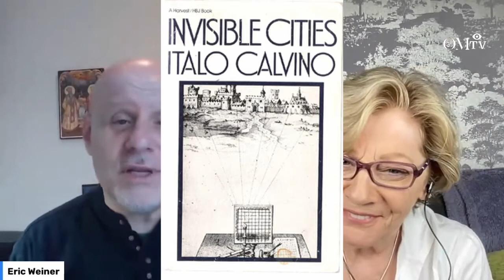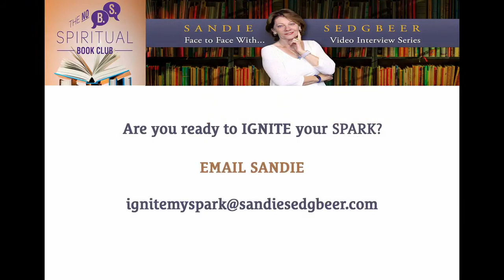Eric Weiner's 10 Best Spiritual Books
Episode 91: This week on the No BS Spiritual Book Club’s live streaming video series... philosophical traveler, recovering malcontent, former NPR foreign correspondent, International Best Selling author, and self-confessed "spiritual voyeur," Eric Weiner, who writes books that are pure joy to read.

The bestselling author of Man Seeks God - Flirtations with the Divine, The Geography of Bliss - One Grump's Search for the Happiest Places in the World, and The Socrates Express: In Search of Life Lessons from Dead Philosophers, Eric is one of the funniest writers I've read in a long time - and one of the most genuinely informative.

View the video interviews with other spiritual authors, teachers, and speakers, including Dan Millman, Don Miguel Ruiz Jr., Lee Harris, Iyanla Vanzant, Penney Peirce, Dawson Church, Pam Gregory, Deva Premal, Mark Nepo, davidji, Riane Eisler, and more.